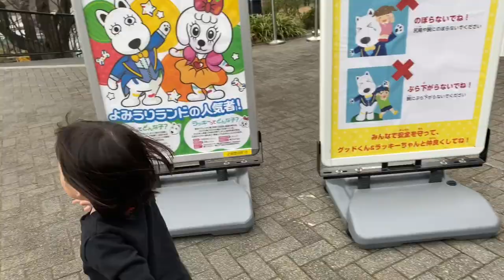【お出かけvlog】よみうりランドに行ってきたよー！